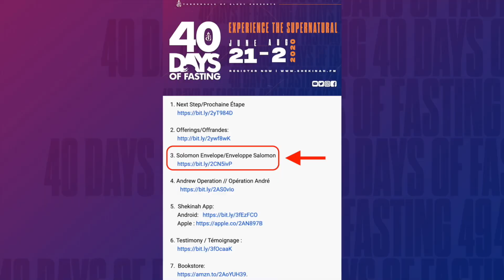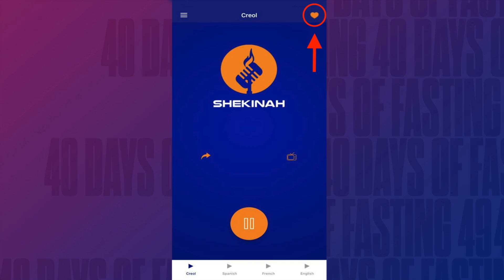"The Power Of A Sacrificial Offering" | Gregory Toussaint | 40 Days Of Fasting 2020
1. Next Step/Prochaine Étape

3. Solomon Envelope/Enveloppe Salomon

4. Andrew Operation // Opération André

7. Bookstore:

10. 40 Days Registration

12. Gregory Toussaint (YouTube Official Page)

13. Gregory Toussaint (Facebook Official Page)

17. Administrative Address:
    990 NE 125th street (Suite 200)

21. SHEKINAH KIDS

Guerrier de Shekinah WhatsApp Groups
Group 1 (FULL)